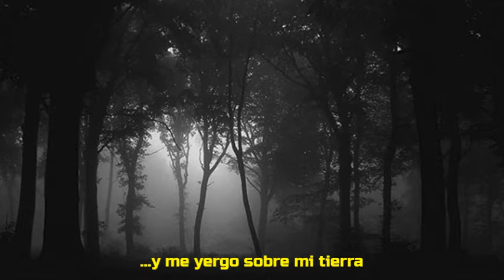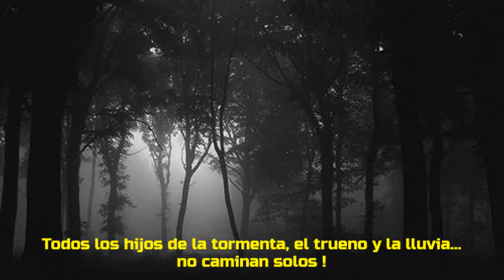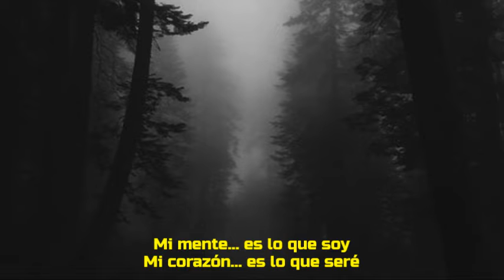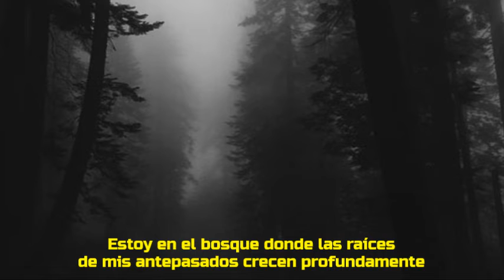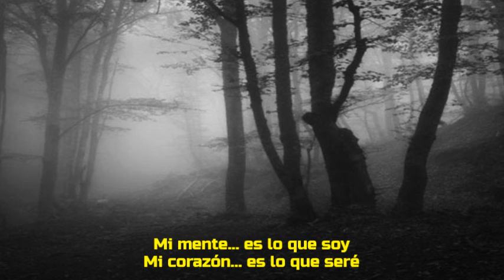Briargh - Song of fire and blood (Subtitulado en castellano)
Celtic/Pagan Black Metal (España). Del disco "Krigas" (2010)